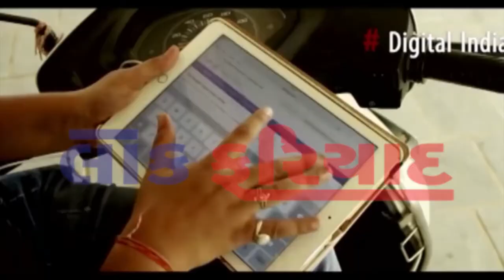18 8 2018 FAFAT TOP 10 NEWS LOK FAIYAD NEWS RAJKOT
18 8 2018 FAFAT TOP 10 NEWS LOK FAIYAD NEWS RAJKOT